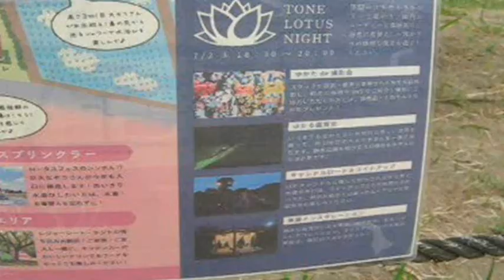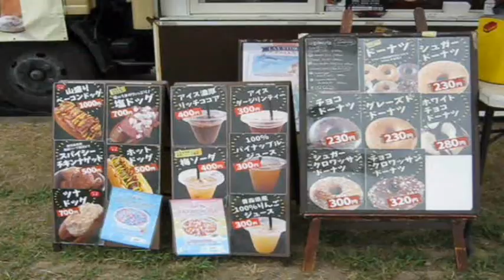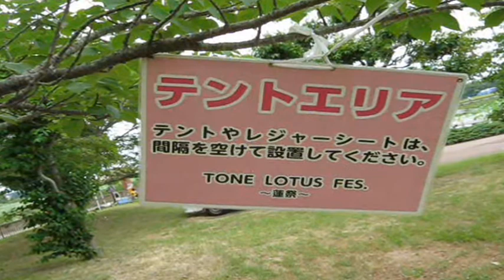はすまつり Tone Lotus Fes 2022年７月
7月２日（土）３日（日）利根町では、はすまつりがおこなわれました。はすは まだつぼみです。これから美しい花をつけることでしょう。